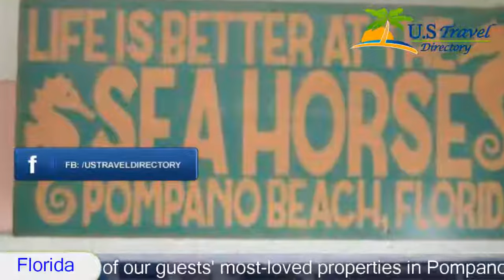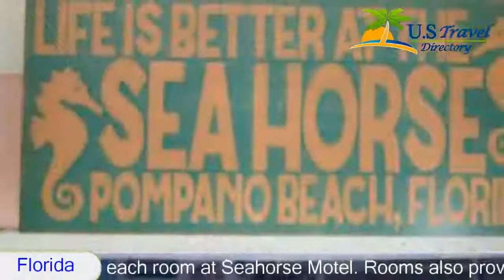Seahorse Motel - Pompano Beach Hotels, Florida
Seahorse Motel 3 Stars Pompano Beach Hotels, Florida Within US Travel Directory The people have spoken! Seahorse Motel is one of our guests' most-loved properties in Pompano Beach.  Located in Pompano Beach, Florida, this motel features an outdoor swimming pool and free Wi-Fi.

A fully equipped kitchen is available in select rooms.A microwave and refrigerator are included in each room at Seahorse Motel. Rooms also provide cable TVs and private bathrooms.Barbecue facilities are on site at Seahorse Motel.

Laundry facilities are available.Sawgrass Mills Mall is 34 minutes’ drive from this motel. Seahorse Motel is 14.5 kilometres from shopping at Galleria Mall and 29.7 kilometres from Port Everglades.

Hotel Location :
Seahorse Motel, 901 North Ocean Boulevard FL 33062, USA